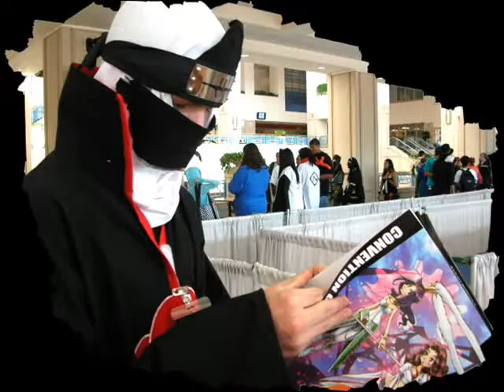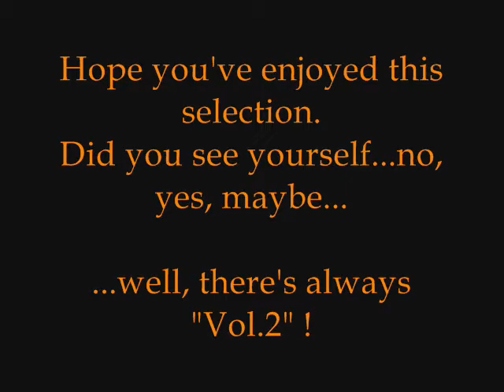MetroCon 2008 Cosplay Vol.1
This is Vol.1 of the 3-part MetroCon 2008 Video/Photo collection.